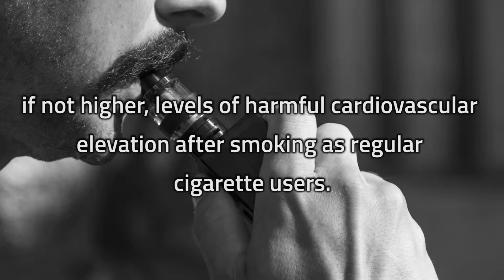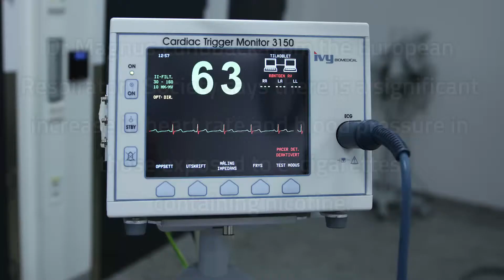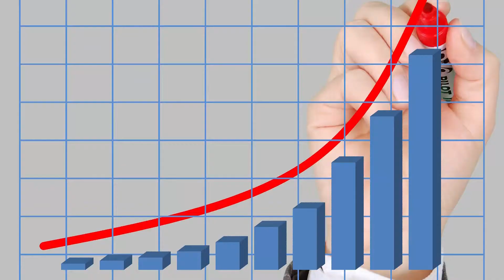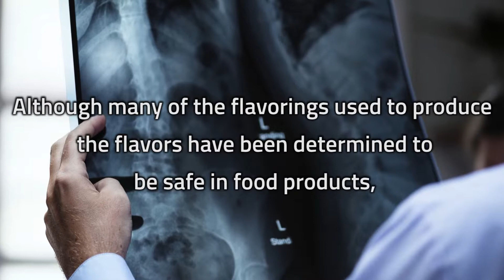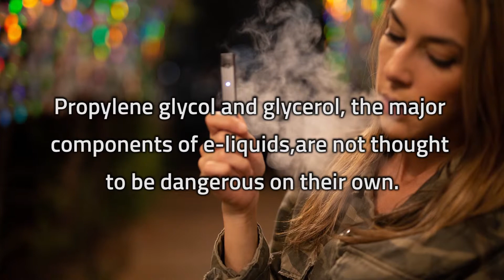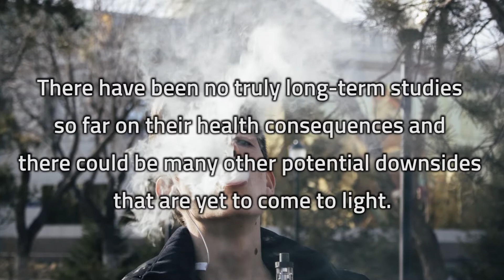Does Vaping Cause High Blood Pressure?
Vaping and e-cigarettes have been marketed as a safe alternative to traditional smoking. But do they come with their own health dangers?

In this video we will discover why switching to these new forms of smoking may be just as damaging – if not even more harmful – than smoking regular cigarettes.

Be sure to watch to the end, where we discover why even nicotine-free vaping could still damage your health.